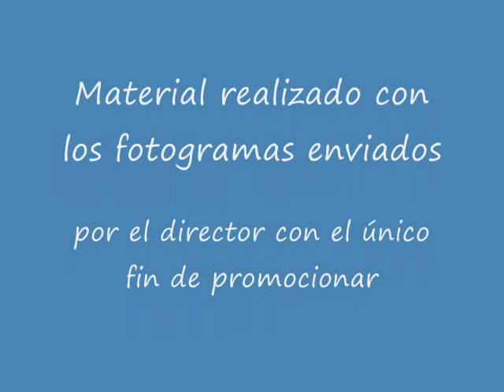FESCIVE2011 Cortometraje Nominado: "De la Fe al Miedo" de José Miguel Zamora Figuera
Es una ihistoria que transmite la parte ciega del espíritu humano en esencia y el miedo existencial en la vida del hombre, generado por el entorno de la sociedad moderna, en donde los adultos buscan reflejarse en la inocencia de los niños, para así reencontrarse con la fe y el amor que tenían perdido. Teniendo los niños el prinicipal papel de sensibilizar a los espectadores en este film.
Un mochilero en la ruta viaja en busca de una paz espiritual y con un largo camino por recorrer es refugiado en su fe, mientras que un joven de la sociedad moderna se pierde en un mundo de sexo, drogas y miedos en busca de un camino que no encuentra e intenta refugiarse en los recuerdos de su niñez. Ambos coincidirán en el rechazo del sistema en que vive la sociedad y sin saber en un momento determinado cruzarán sus vidas.